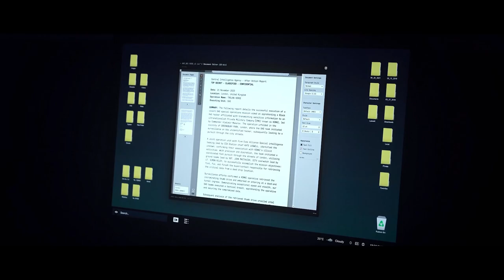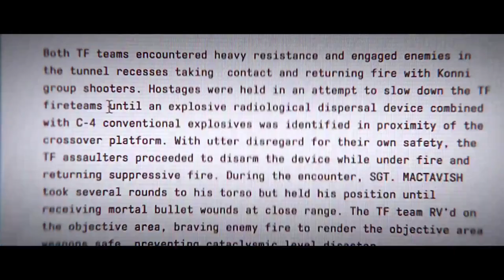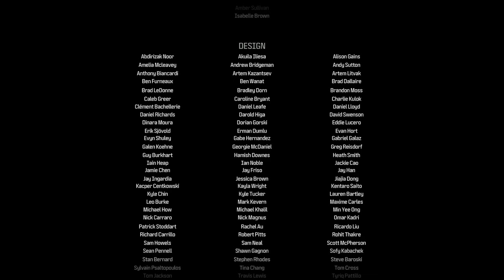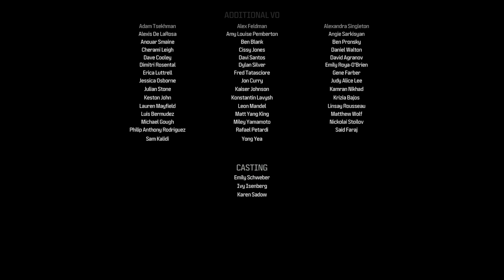CALL OF DUTY: MODERN WARFARE III | Campaign | Mission 14: Trojan Horse [No Commentary]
In the explosive final mission, Task Force 141 hit the streets of London to track down Makarov and   end him.